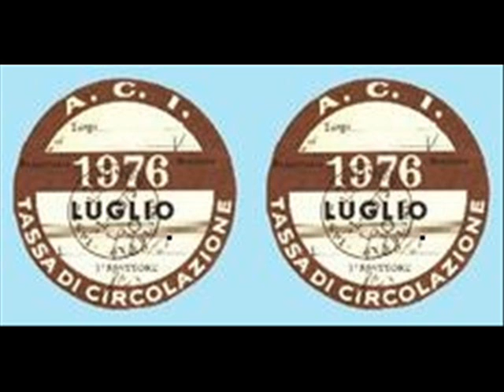AH COME HO GODUTOOOO!!!!!!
IL FANTASTICO CRONISTA BRITANNICO COMMENTA LA VITTORIA ROSSO-BLU